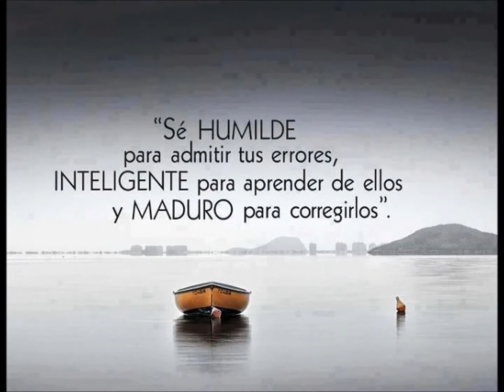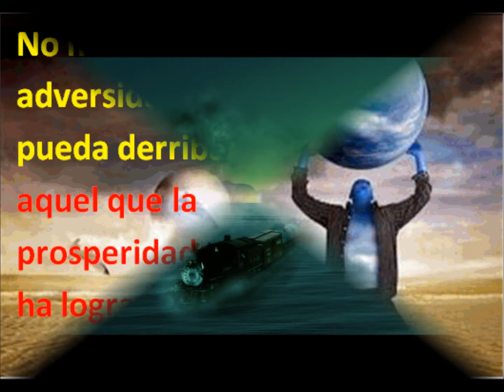Bienvenidos a Todas las razas y edades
para todas las personas del mundo